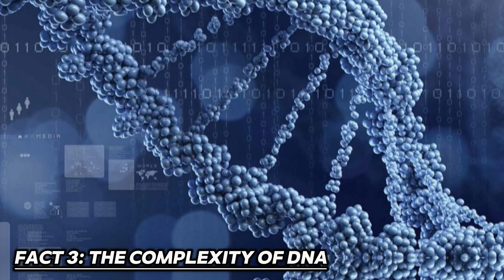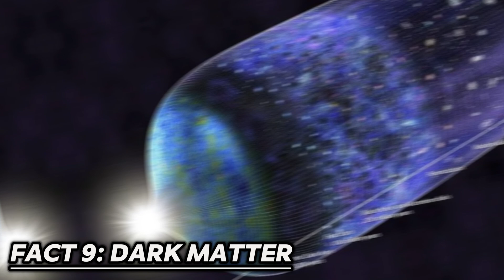10 Science Facts That Will Blow Your Mind!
Prepare to have your mind expanded with these 10 incredible science facts!
From the mind-boggling scale of the universe to the complexity of DNA, this video will challenge your understanding of reality. Discover the power of the human brain, delve into the mysteries of quantum entanglement, and explore the mind-bending concept of the multiverse. With mind-blowing revelations about time dilation and the vastness of our genetic blueprint, this video will leave you in awe of the wonders of the cosmos. ScienceFacts MindBlowing PerspectiveShift Universe DNA QuantumEntanglement"